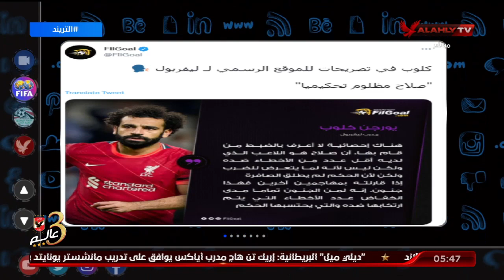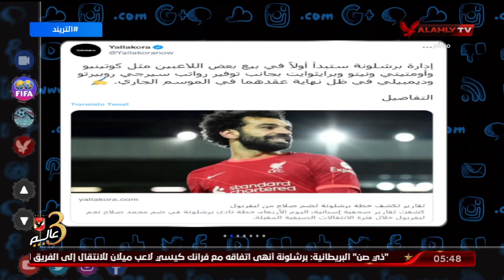التريند العالمي .صلاح مظلوم تحكيميا . وبرشلونة يبدأ بيع لاعبين لتوفير أموال لجلب نجم منتخب الفراعنة